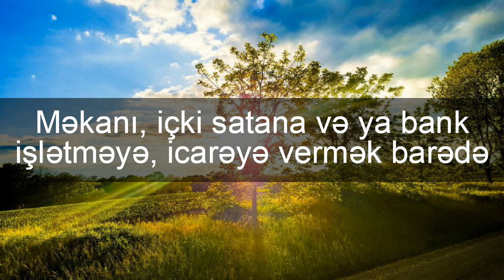Yaşar Süleymanlı - Məkanı, içki satana və ya bank işlətməyə, icarəyə vermək barədə